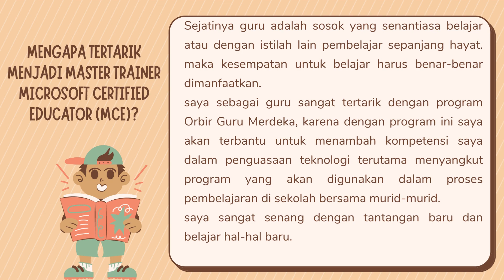Bukti Karya_Program Beasiswa Orbit Guru Merdeka (OGM)_ Microsoft Certified Educator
video ini berisi alasan mengapa tertarik mengikuti Program Beasiswa Orbit Guru Merdeka (OGM)_ Microsoft Certified Educator